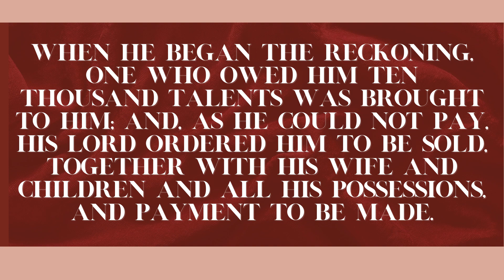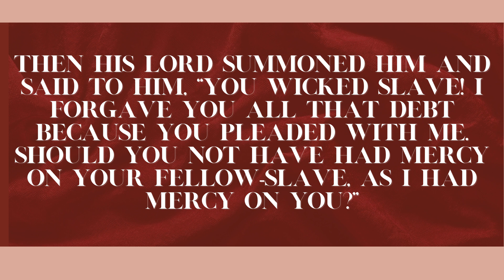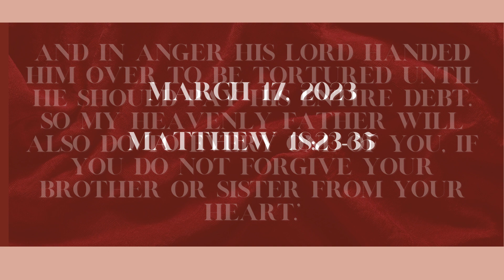March 17 - Matthew 18:23-35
Today on March 17 we are reading Matthew 18:23-35

Join us on our reading plan throughout the Lent series.